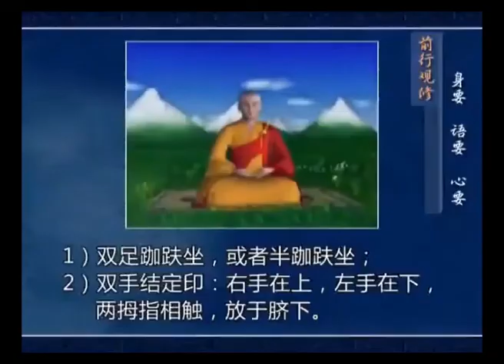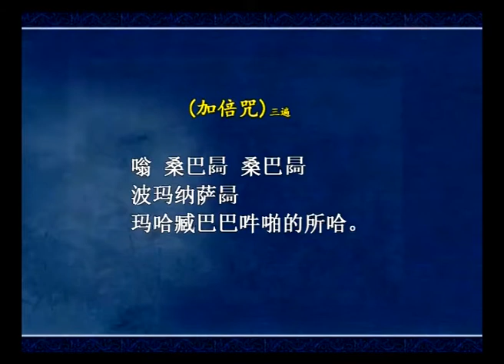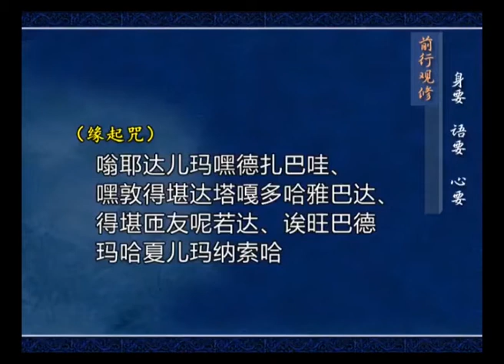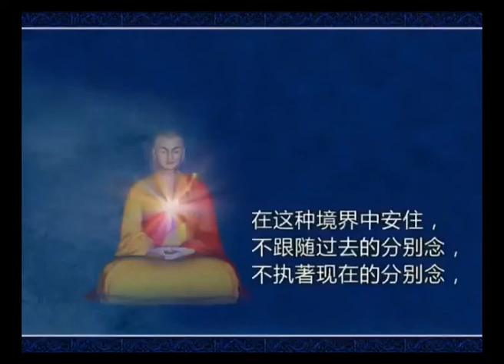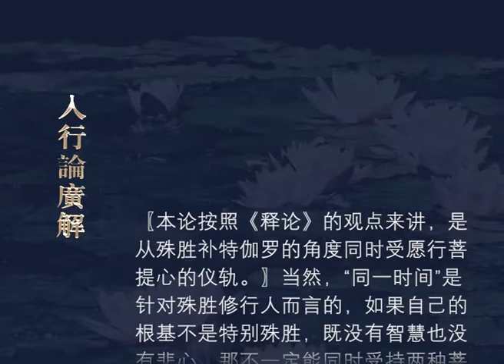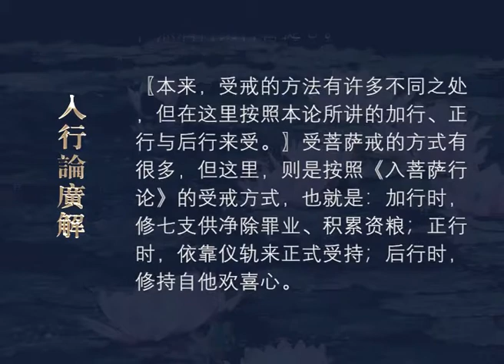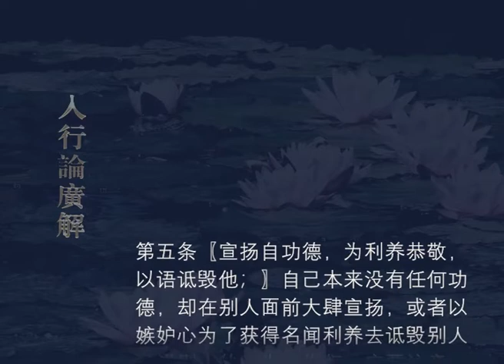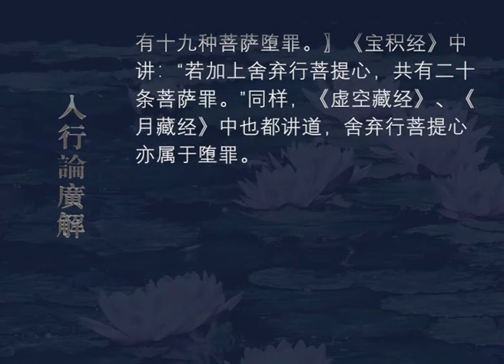入行论广解016 观修